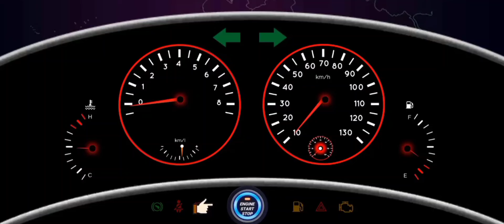450 auto bike stunt driving on mega ramp difficult road map - bike racing and stunt driving games